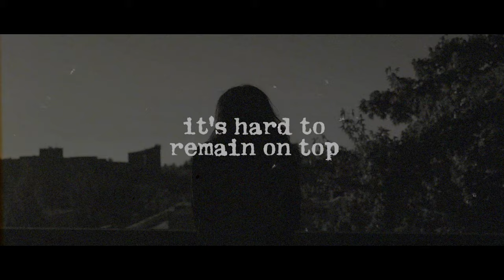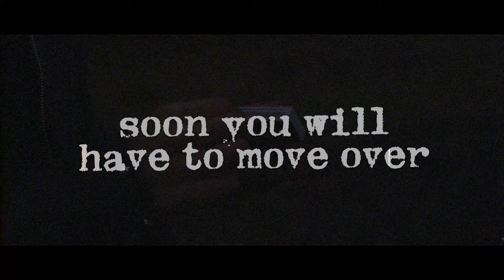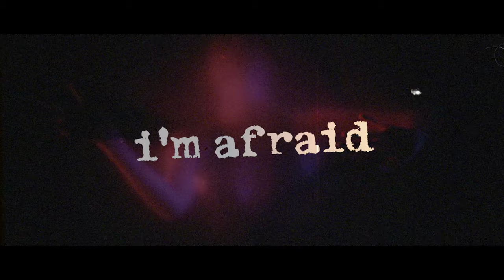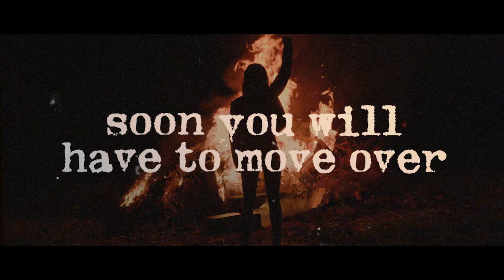In Sylva – Delivered (Lyric Video)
𝗗𝗘𝗟𝗜𝗩𝗘𝗥𝗘𝗗 is taken from In Sylva's upcoming album 𝗦𝗛𝗘, scheduled for April 5, 2024.

LYRICS

You live in a house made of glass
Sure that this war will come to pass
Running low on solutions
To try and ease the tension

It's hard to remain on top
When buying time is all you got
An injury to your fragile pride
It’s more than enough to halt this ride

You try to retreat somewhere in the wilderness
Isn’t that a judicious moment to second guess

I'm afraid soon you will have to move over
Time has come for the truth to be delivered

I see you've been throwing rocks
Ignoring the fall of your own stock
It's hard to command an army
When it's made up of your enemies

Time to raid, your town is struck by a fever
I’m afraid soon you will have to discover

When you face your reckoning
Don't be shocked at the storm coming
You've been spitting in the wind
It's coming back to do you in

CREDITS

Produced by Will Régnier
Lyrics by Evan Demers

Thom Polychuck — vocals, electric guitars, keyboards
Will Régnier — drums, percussion, keyboards, electric guitars, programming

Guests:
Vincent Vertefeuille — acoustic guitars
Gabriel Thibault — piano, synthesizers
Vincent Yelle — electric bass

Recorded by Jasmin Frenette at Studio Crawford
Drums engineered by Jasmin Frenette at Studio Piccolo (assisted by Gabriel Dubuc)
Additional recording by Thom Polychuck and Will Régnier

Mixed by Jasmin Frenette
Mastered by Jean-Philippe Villemure